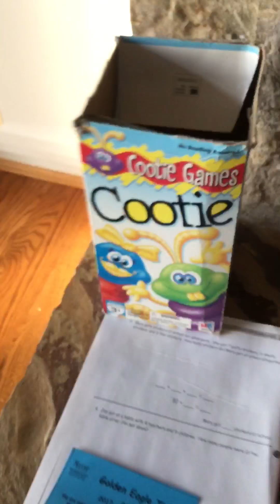Christmas tree and a room tour